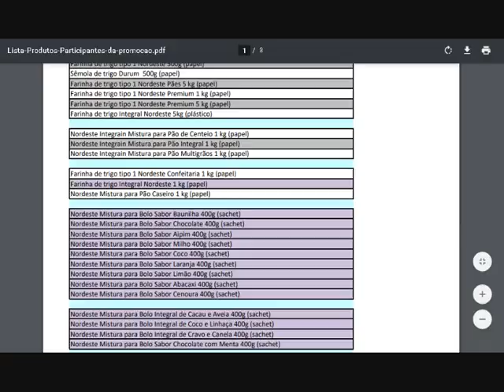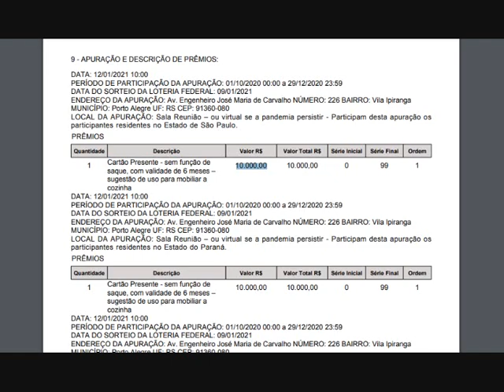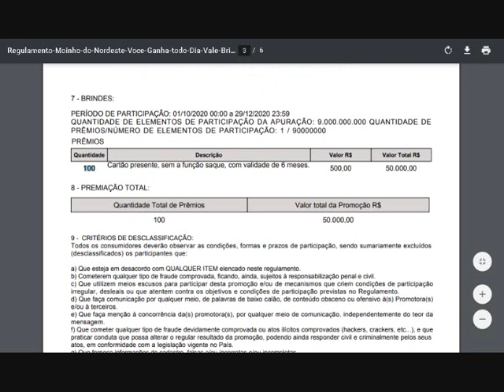Promoção "Você ganha Todo Dia" - Moinho do Nordeste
LIMITES DE PARTICIPAÇÃO:
A participação será em número limitado ao cadastro de 1 cupom ou nota fiscal por CPF, por dia; que poderá gerar
no máximo 25 números da sorte (a quantidade de números da sorte pode variar de acordo com a quantidade de
produtos distintos adquiridos, conforme explicado anteriormente).
Na tentativa do segundo cadastro no mesmo dia, o participante será avisado, no ato do cadastro, que somente
poderá cadastrar uma nova compra no dia posterior, e receberá a mensagem: “Ops! Hoje você já cadastrou uma
nota fiscal! Compre mais produtos Nordeste e tente novamente amanhã!”.

Para participar da promoção é necessário realizar a compra de, pelo menos, UMA UNIDADE de qualquer produto
das marcas Nordeste, Sudoeste e Borgonha, nos locais participantes e cadastrar-se no site, para ter a possibilidade
de concorrer a 100 prêmios instantâneos no valor R$ 500,00, conforme item 7 deste regulamento. Consulte a

LOCAIS PARTICIPANTES:
Lojas físicas ou virtuais do comércio varejista brasileiro que comercializem os produtos Moinho do Nordeste, das
marcas Nordeste, Sudoeste e Borgonha.

COMO PARTICIPAR:
das marcas Nordeste, Sudoeste e Borgonha, nos locais participantes e cadastrar-se no site, para ter a direito a um
ou mais números da sorte. A geração do(s) número(s) da sorte tem por base a diversificação de compras, levando
em consideração a variedade e não, a quantidade de compra de cada item.
Exemplificando:
1) Em uma compra que houver os seguintes itens:
a. 1 unidade de produto Sudoeste;
b. 2 unidades de um mesmo produto Borgonha.
O consumidor receberá 2 números da sorte, pois cada produto distinto dá direito a somente um número da sorte.
2) Em uma compra que houver os seguintes itens:
b. 2 unidades de DIFERENTES produtos Borgonha.
O consumidor receberá 3 números da sorte, sendo um deles pelo cadastro da nota/cupom fiscal com um
Página 1 de 8
produto Sudoeste e o outros dois números devido a existência de dois tipos diferentes de produtos da marca
Borgonha na compra.
PRODUTOS ACELERADORES DE NÚMEROS DA SORTE:
Na compra de “Produtos Aceleradores” da marca Nordeste, o consumidor terá direito ao dobro de números da
sorte. Sendo eles: Mistura para bolos 400g, Farinha de trigo integral 1kg, Fermentos químicos e biológicos, Massas
com ovos ou de sêmola, todos estes da marca Nordeste.
Exemplificando:
1. Em uma compra que houver os seguintes itens:
a. 1 unidade de Farinha de Trigo Integral 1kg – Nordeste;
b. 2 unidades de Mistura para bolos 400g – Nordeste (ambas as unidades no sabor Chocolate).
O consumidor receberá 4 números da sorte, pois cada “Produto Acelerador” distinto dá direito a dois números da
sorte.
2. Em uma compra que houver os seguintes itens:
b. 2 unidades DIFERENTES de Mistura para bolos 400g – Nordeste (sendo uma sabor Baunilha e a outra sabor
Chocolate).
O consumidor receberá 6 números da sorte, pois cada “Produto Acelerador” distinto dá direito a dois números da
sorte.
De igual forma, ao realizar o cadastro de nota/cupom fiscal com produtos participantes mesclados, os que dão
direito a um ou a dois números da sorte, seguem-se os mesmos padrões acima citados.

Exemplificando:
1. Em uma compra que houver os seguintes itens:
c. 2 unidades de DIFERENTES “Produtos Aceleradores”.
O consumidor receberá 5 números da sorte, sendo um deles pelo cadastro da nota/cupom fiscal com um produto
Sudoeste e outros quatro números da sorte devido a existência de dois tipos diferentes de “Produtos Aceleradores”
na compra.

Consulte a relação de produtos participantes da mandatária no site da promoção